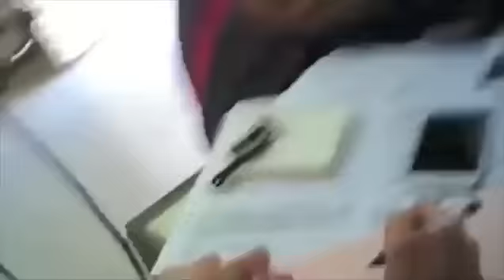翁靜晶親述團隊KO「艷尼釋智定」經過 + 竊錄原片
【拜完佛拜連卡佛】釋智定兩公婆定慧寺日做假法會夜做愛 爛口吃肉釋智定會所沖涼生活奢華假婚假髮紅酒.

【拜完佛拜連卡佛】釋智定兩公婆定慧寺日做假法會夜做愛爛口吃肉釋智定會所沖涼生活奢華假婚假髮紅酒. 爛口吃肉釋智定會所沖涼生活奢華假.

翁靜晶親述團隊KO「艷尼釋智定」經過+ 竊錄原片 爛口吃肉釋智定會所沖涼生活奢華假婚假髮紅酒皮鞋